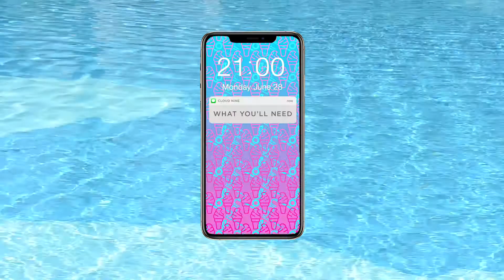STYLING WITH THE CORDLESS IRON PRO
Get the Islander look on the go, and top up your hair with the Cordless Iron Pro! 🌊🌴 ft @isawitfirst 👗

STEP BY STEPS:
🌴 Spray the Magical Quick Dry potion over the hair
🌴 Create a middle or side parting
🌴 Set your CLOUD NINE Cordless Iron Pro to Revive Mode and take horizontal sections, starting at the front of your hair.
🌴 Place the Iron in your hair and rather than following the hair straight from root to tip, start to rotate the Iron inwards as you reach the ends of your hair.
🌴 Do this throughout your hair and finish by using a shine spray and a light hold hair spray.

You're ready to hit the Villa! 😏✨